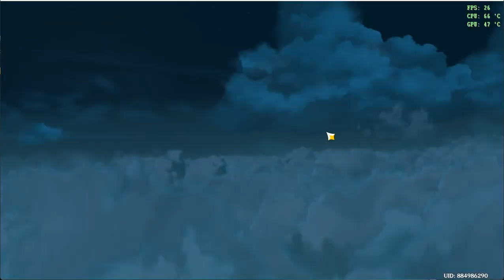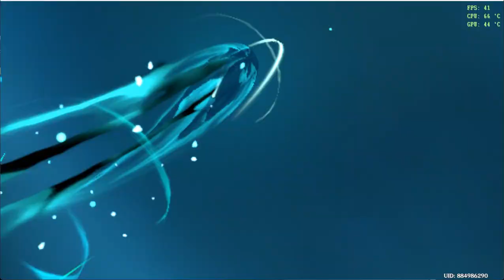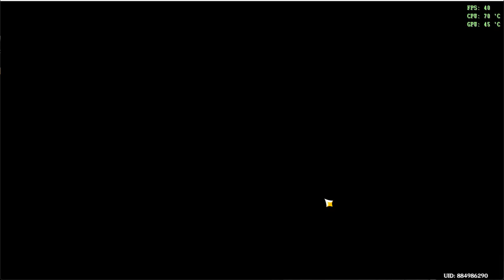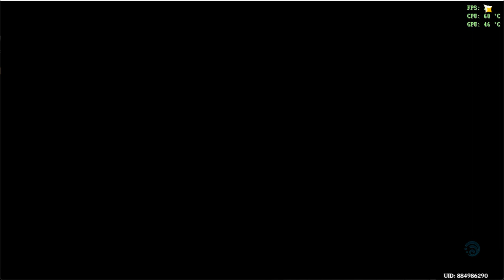DEFeaTING oNE The Four Winds of Mondstadt: Dvalin, the Dragon of the East.